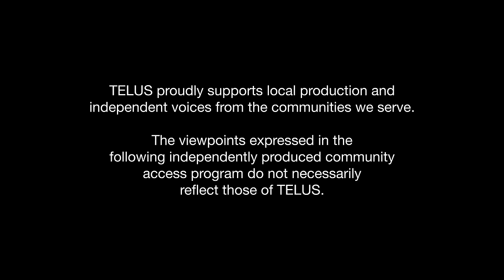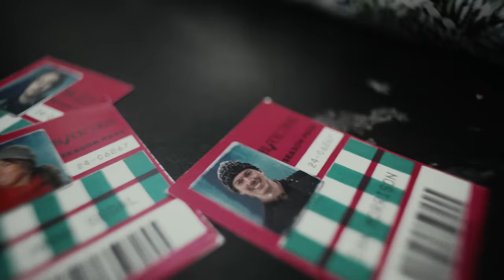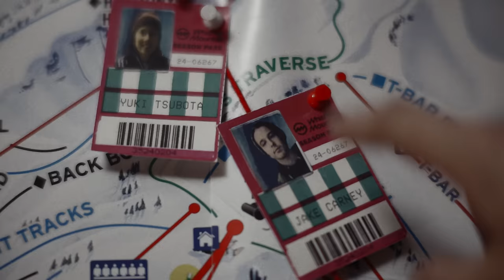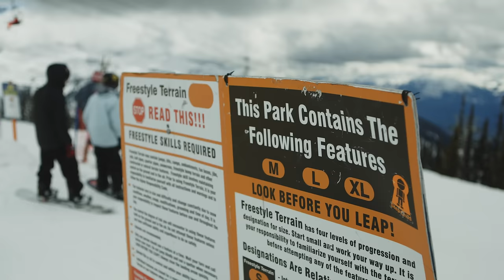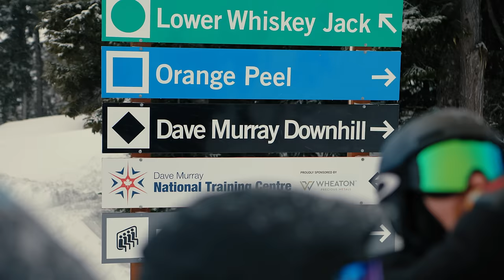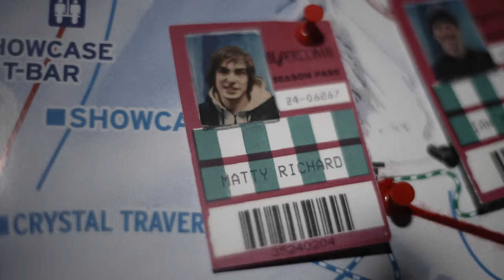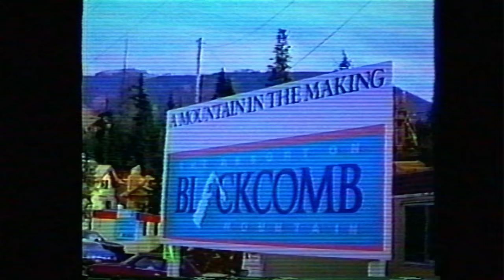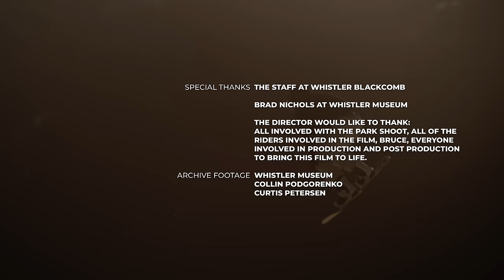RIVALS: Whistler VS Blackcomb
Steeped in history and fueled by passion, the playful rivalry between Whistler and Blackcomb has always been the driver of progression. Whether it was building the chairlift that went just a bit higher, the invention of the sniffle station, or the never-ending argument about whose terrain will open first, it’s one that will bring out the best lift line banter on the deepest days of the season.

With the guidance of the forefathers who were there from the start, the crews who epitomized a competitive dynamic, and the storytellers who were there for iconic moments along the way, watch this story of how a rivalry over 40 years old has evolved and pushed Whistler-Blackcomb to become the greatest ski resort in North America.

Along the way, that same rivalry has simultaneously pushed the skiers and riders who make up the community to be some of the most progressive on the planet, and it shows—what mountain boasts more pros that call it home than Whistler Blackcomb? Who’s got a deeper snowpack and who could possibly go bigger than us?

To be great, you need someone pushing you—and in so many ways, that’s exactly what the rivals have done for each other.

Produced with support of TELUS